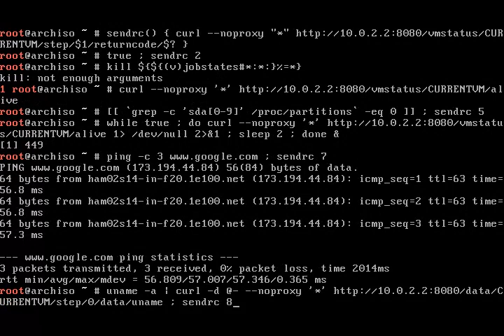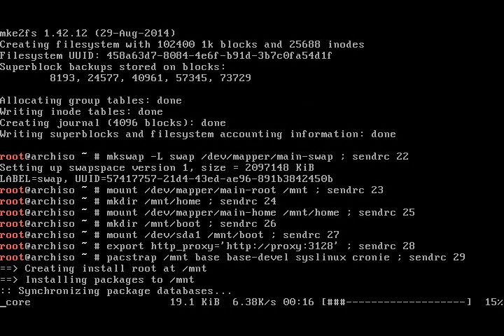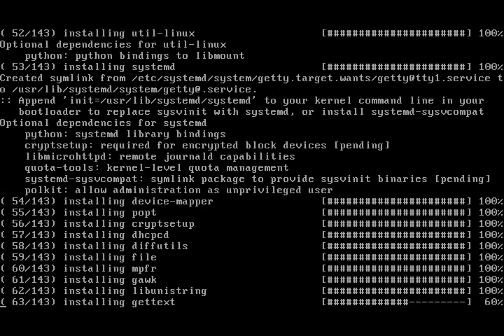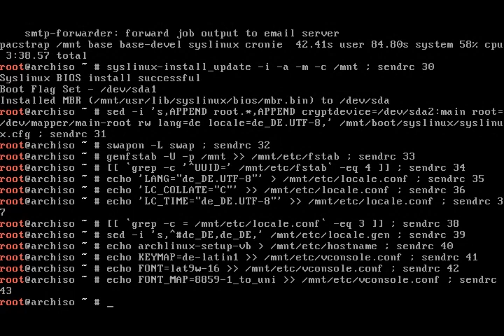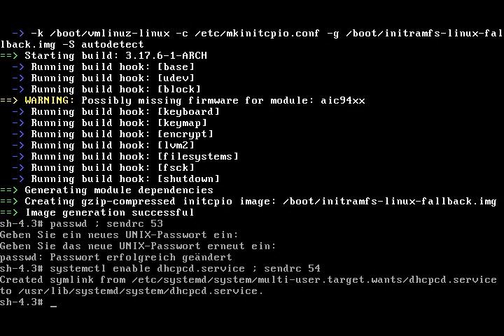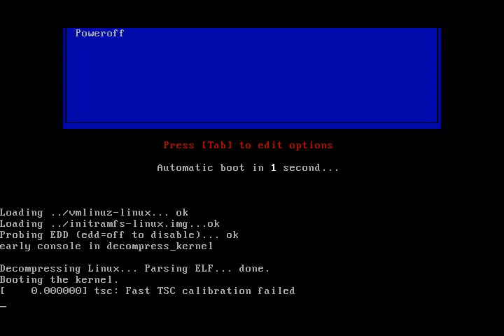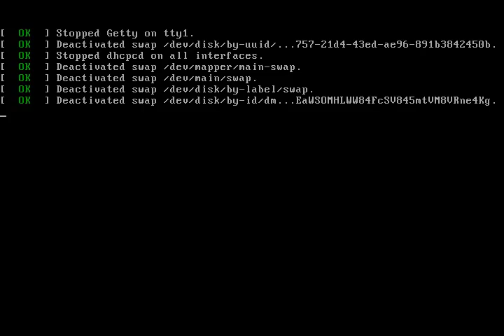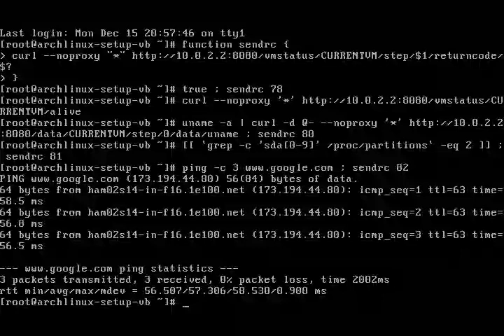Arch Linux installs fine from archlinux-2014.12.01-dual.iso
The script demonstrates that the current Live CD ISO as well as the current pacman packages are suitable for installating an encrypted system that boots without errors.

The video reflects the current state of the script development.